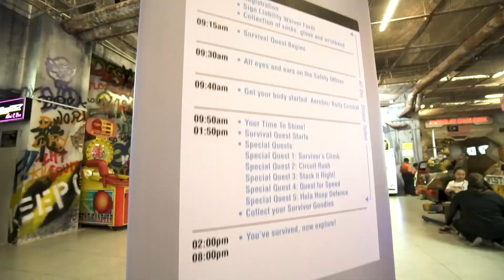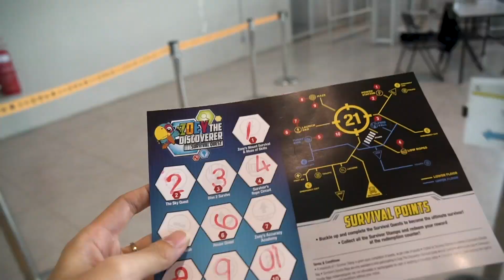Columbia Kids Club Zoey The Discoverer | Survival Quest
Columbia Kids Club celebrated its 5th anniversary 24th March 2019 at recreational indoor theme park, District 21 at IOI Mall in Putrajaya.

Club members aged between 5 and 12-years old, braved through the obstacle course accompanied by their mother or father. The active play promoted quality time between parent and child in an adventure-type environment, with no electronic devices whatsoever.

Club members as well as children from two orphanages, namely WAJA Home from Klang and Rumah Bakti Nur Ain from Banting indulged in the action-packed activities. As a CSR effort, Columbia Asia decided to get up-close and personal with the young beneficiaries instead of merely raising funds to hand over to the orphanages.

So while the little Columbia Kids Club members partnered their mother or father, each child from the orphanages was paired randomly with a Columbia Asia staff, from all levels of management.

Adding more cheer to the event was Columbia Kids Club mascot, Zoey the Parrot. It was truly a day of adventure and discovery for the children and definitely memorable, especially for our young guests who participated.